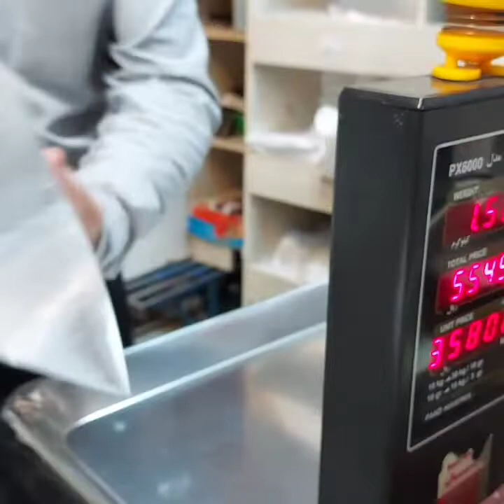تست نشتی و وزن نایلکس های دوغی (مجموعه نایلکس مهربانی)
در این ویدیو نایلکس های دوغی مهربانی را مورد بررسی و تست قرار دادیم.
اگر مایل به دریافت مشاوره رایگان در مورد نایلکس های شفاف دسته دار و دوغی، نانی (باگت و لواش)
تک لا و غیره هستید با ما تماس بگیرید.